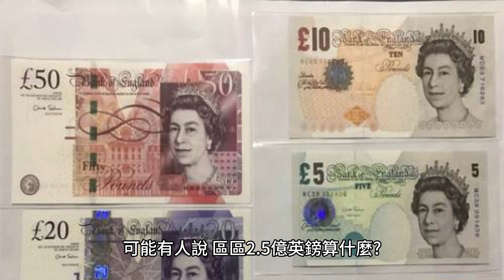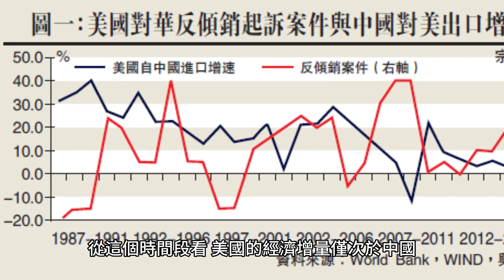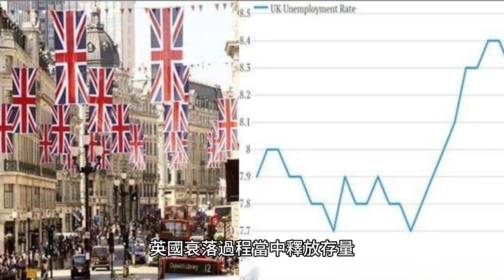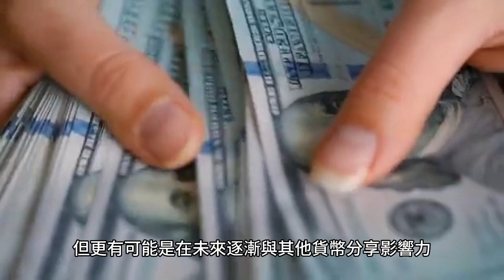美國霸權走向衰落 看上去好像還很能打？